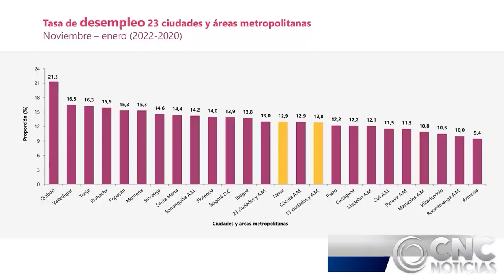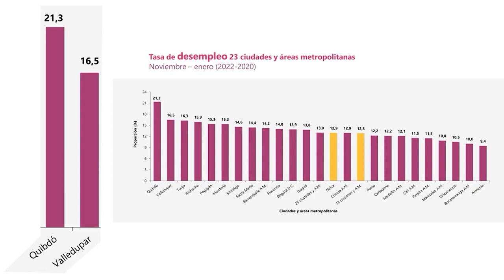HOMBRE MATÓ A SU EXMUJER MIENTRAS ORABA EN UNA IGLESIA